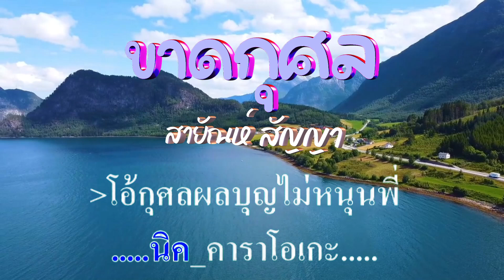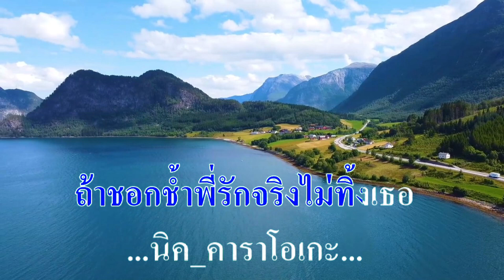♬ขาดกุศล สายัณห์ สัญญา